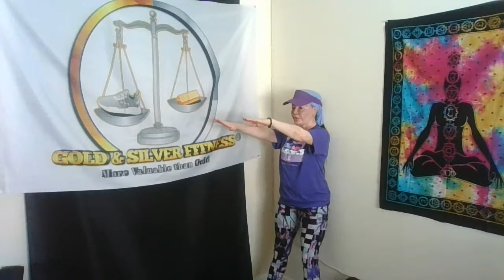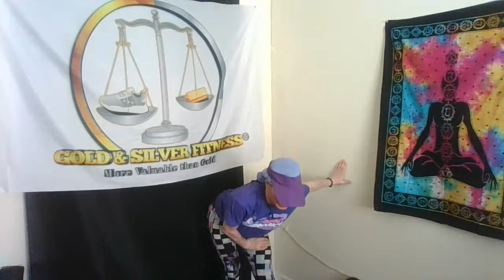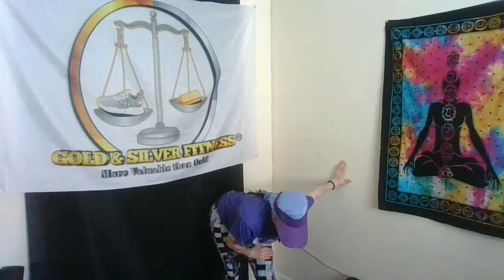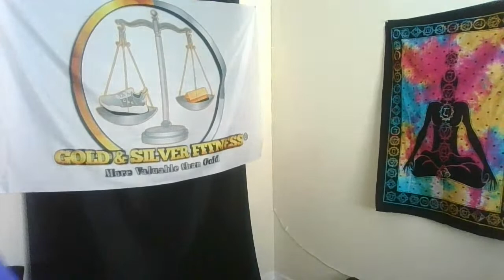Chair or Wall Workouts for Seniors & Newbies #55 with Gold & Silver Fitness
Welcome to Gold & Silver Fitness. Our motto: YOU are More Valuable than Gold. A channel for the Active Aging community and Newbies to working out.  From Generation X to the Baby Boomers and way Beyond!!  Health is WEALTH.  You are more valuable than gold! Gold & Silver Fitness is a lifestyle.  Join the movement.

You should always consult with your physician before engaging in any physical activity program. By participating in this online exercise class, you assume all dangers, hazards and risks of such participation. The exercises demonstrated by the instructors in this online class are physically demanding. If you are unable to safely perform these exercises, please modify them for your own safety or choose a different set of exercises.”